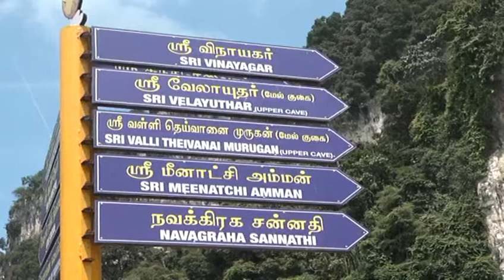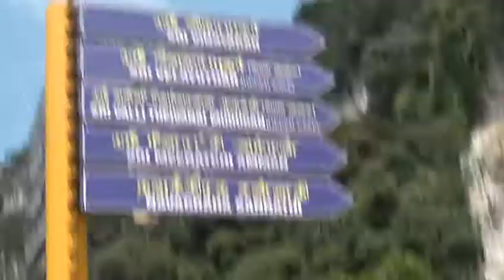Thipusam 2021 | pathu malai murugan temple malaysia |தைப்பூசம் | மலேசியா முருகன் கோவில்